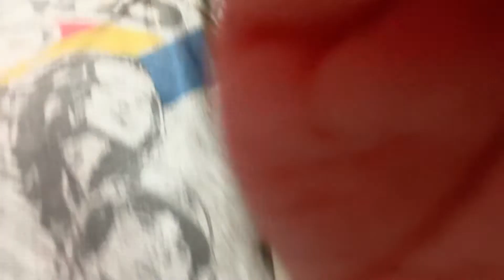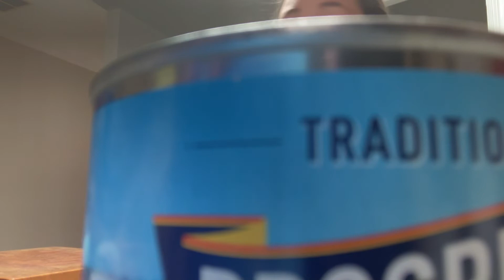September 5, 2022